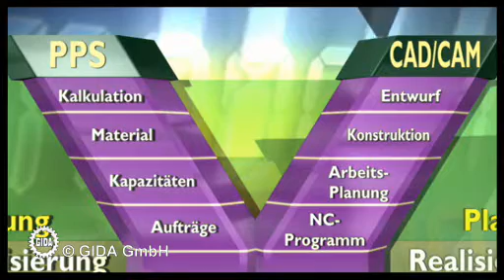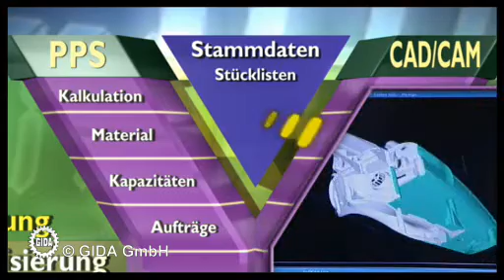Trailer - Betrieb II - Beschaffung & Produktionsmanagement - Wirtschaft - Schulfilm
Ausschnitte vom Wirtschaft Schulfilm "Betrieb II - Beschaffung & Produktionsmanagement".

5 Filme
• Produktionsmanagement - Push-Prinzip
• Produktionsmanagement - Pull-Prinzip
• Beschaffung - Funktion & Bedeutung
• Beschaffung - ABC-Analyse & optimale Bestellmenge
• IT-Integration

Diese Wirtschafts DVD mit 5 Filmen zum Thema Betrieb erklärt Produktionsmanagement, Beschaffung und IT-Integration (Ergänzung und Fortführung der DVD „Betrieb I").

Die Filme geben einen motivierenden Einstieg in jeweils einen Teilaspekt von Betriebsorganisation und betrieblichem Leistungsprozess. Den Schülern wird ein kompletter Überblick über die Abläufe in einem modellhaften Produktionsbetrieb gegeben.
Alle Filme erläutern Organigramme und Funktionen mit sehr anschaulichen 3D-Computeranimationen, die in illustrierende Realsequenzen eingebettet sind. Die Filme bauen z.T. inhaltlich aufeinander auf, sind aber je nach Unterrichtserfordernissen und gewünschter Schwerpunktbildung weitgehend unabhängig voneinander einsetzbar.
Die Filme dieser DVD bewegen sich inhaltlich auf mittlerem Niveau. Schüler der Sekundarstufe I + II aller Schularten sollten die geschilderten Abläufe und Funktionen in einem Unternehmen nachvollziehen können.